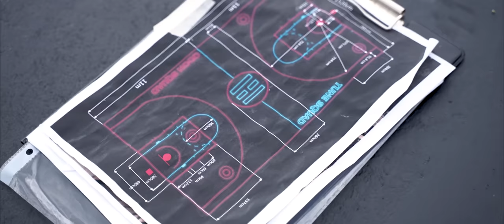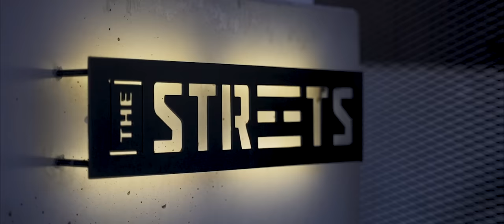THE STREETS | KOŠICE BASKETBALL COURT OPENING + YZOMANDIAS + NIK TENDO SHOW